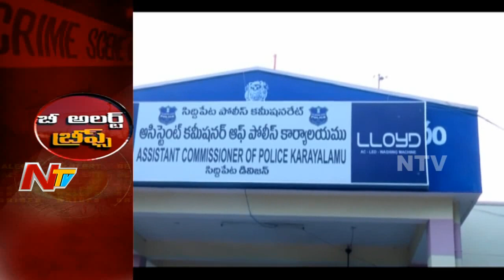Police Arrests 12 Red Sandalwood Exporters in Kadapa District || Be Alert Brief || NTV